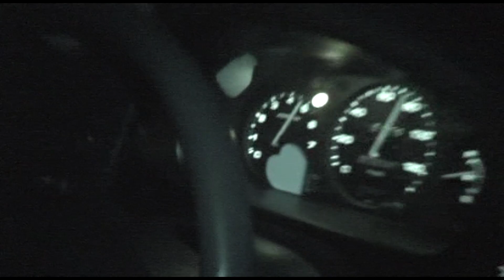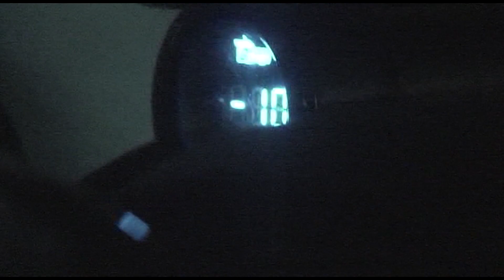Neon Night Riders x Palinarch Productions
more to come...so much more